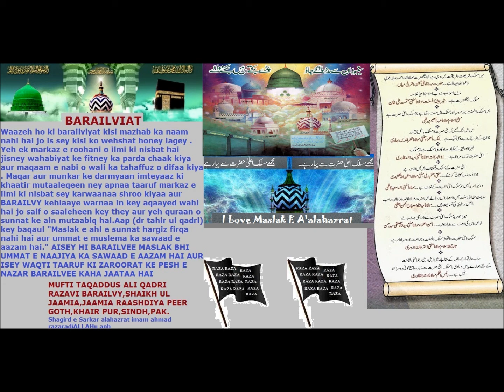Barailviyat / Maslak E a'alahazrat AhlESunnatWalJama'at ka Doosra Naam-Mufti Abbaz Razvi - Dubai,UAE